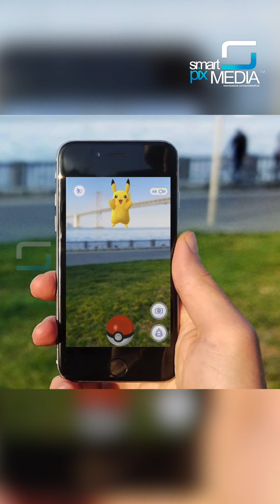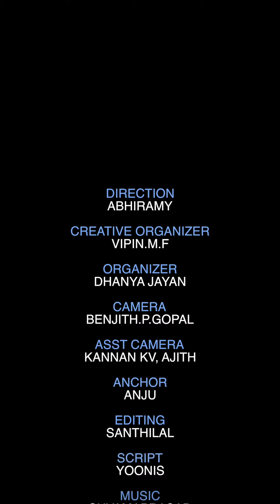Viral Pokemon Song | പികാ..പികാ.. പികാച്ചു വൈറലായ ഗാനം |Smart Update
"പികാ..പികാ.. പികാച്ചു.." ടിക്ക് ടോക്കിൽ വൈറലായ ആ ഗാനം.. എന്താണ് പികാച്ചു ??